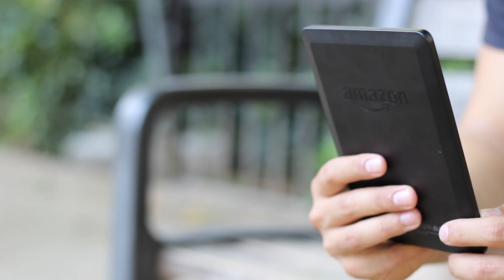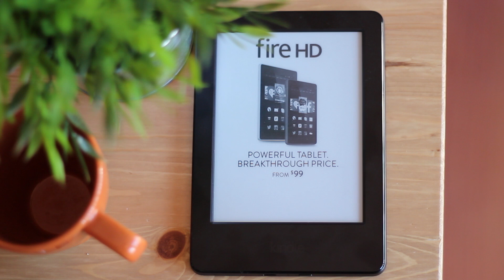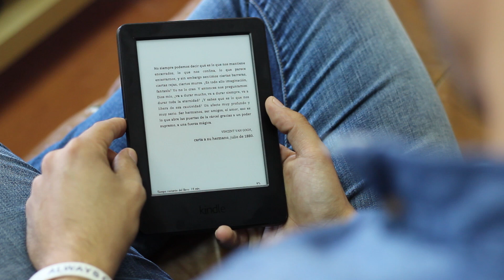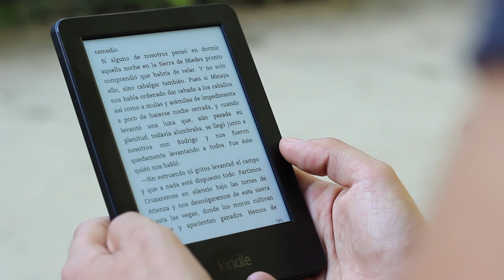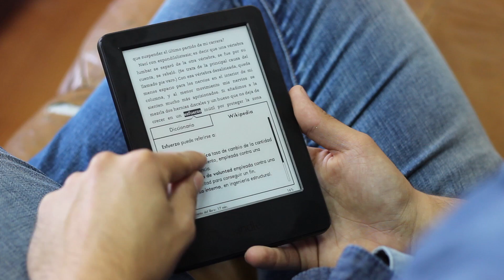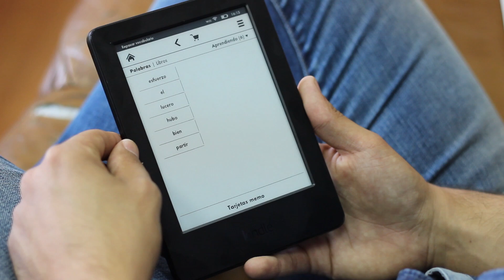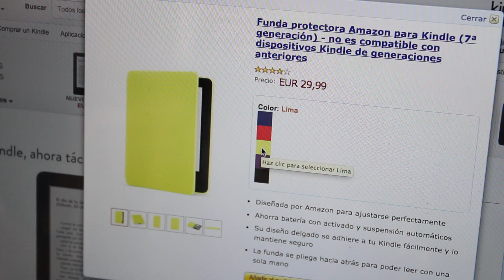Amazon Kindle, Review en Español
Hoy venimos con la 7º generación del Amazon Kindle, el lector de libros electrónico por excelencia. No te pierdas su renovada pantalla táctil y demás funciones.